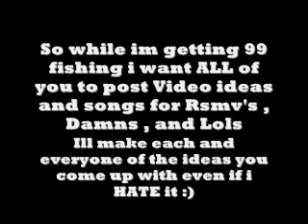Darkm00nasa | Update i guess O_o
Update$!@#$!@$$!@%$!@%?@$#%?@$?%@!$?%?@$%?Z@$?